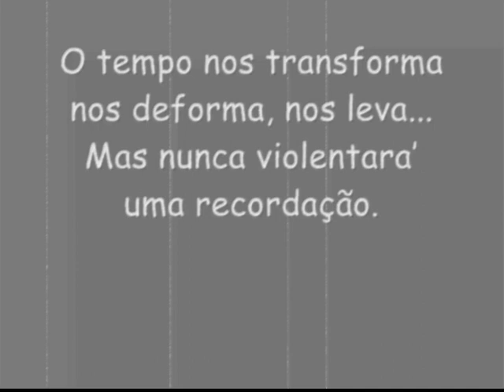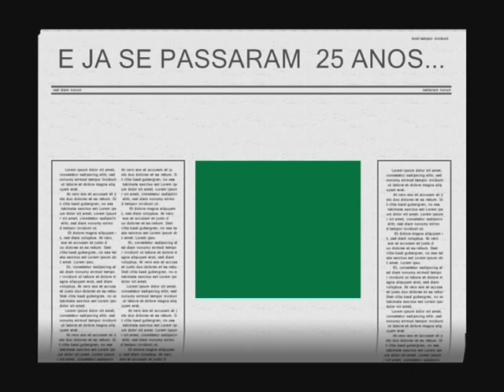Auxilium 1984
acesso no facebook